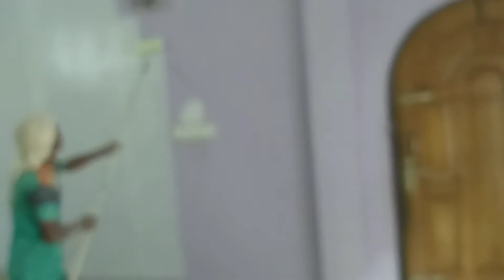Room Painting 3